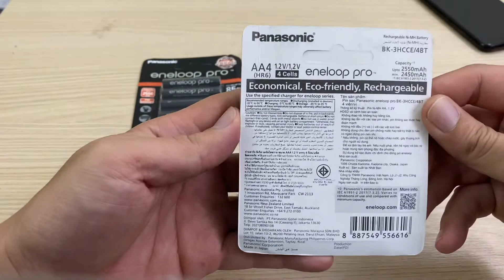Pin sạc Eneloop Pro màu đen cỡ AA dung lượng 2550mAh chính hãng Panasonic (SP16)